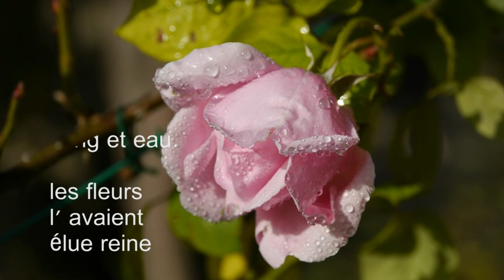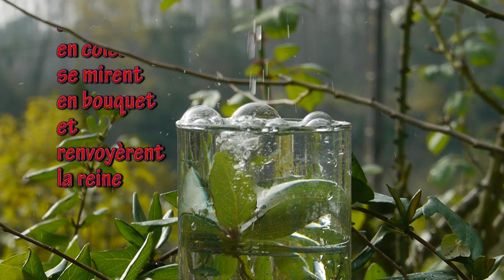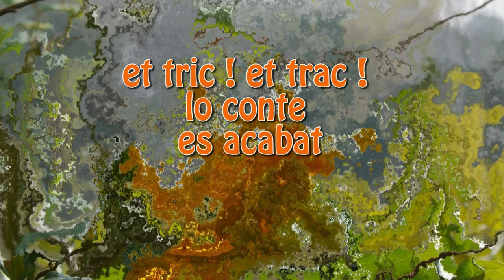2013 la rose la goutte d eau et le vase2